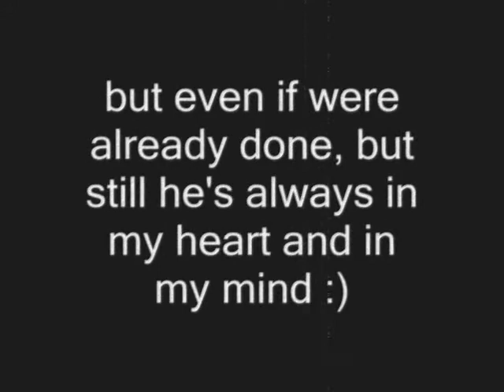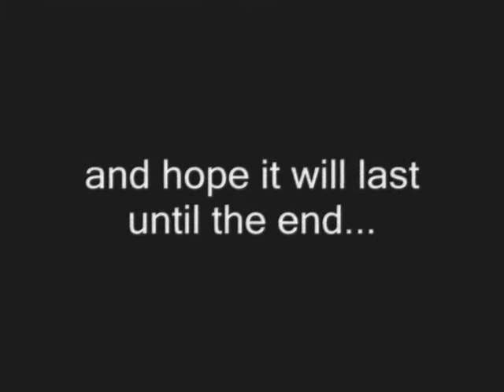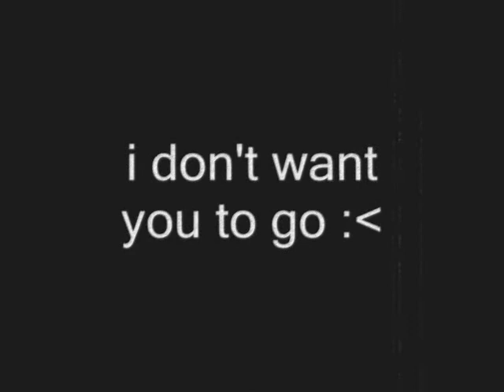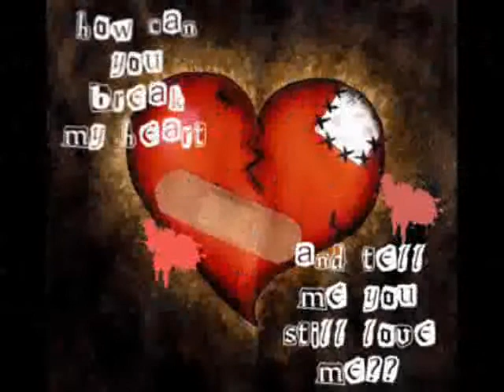MARVE_BISAN PA.wmv